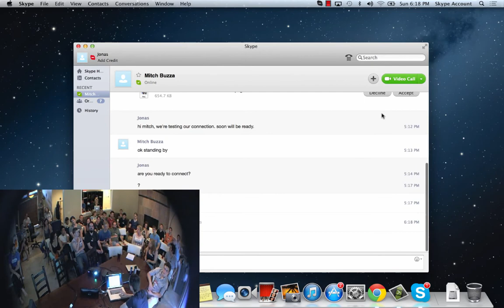Peter Singer's Keynote - Effective Altruism Summit 2013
In 2013, the effective altruism movement came together for a 7-day event in the San Francisco Bay Area.

Organizations in attendance: Leverage Research, the Center for Applied Rationality, the High Impact Network, GiveWell, The Life You Can Save, 80,000 Hours, Giving What We Can, Effective Animal Altruism, and the Machine Intelligence Research Institute.

Keynote speakers: Peter Singer, Peter Thiel, Jaan Tallinn, and Holden Karnofsky.